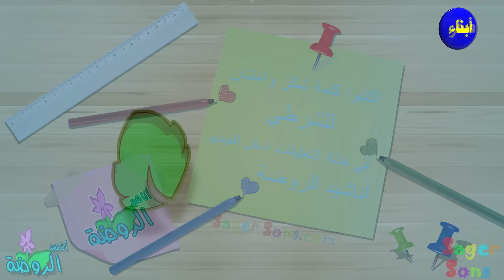اناشيد الروضة - تعليم الاطفال - المجموعة (4) - الالوان - المهن - لعبة الذاكرة - ارنوب - نطق الحروف